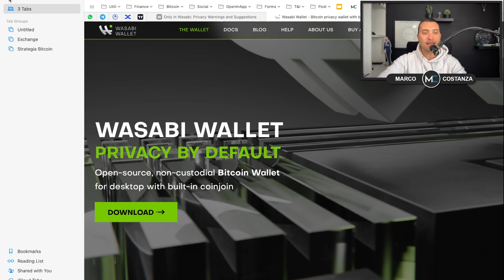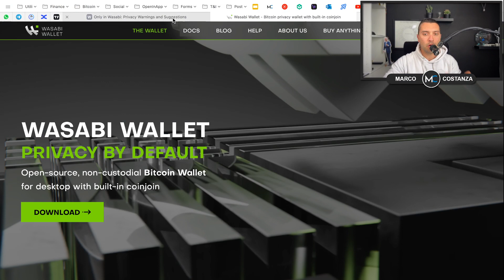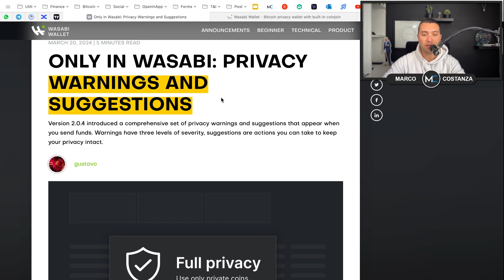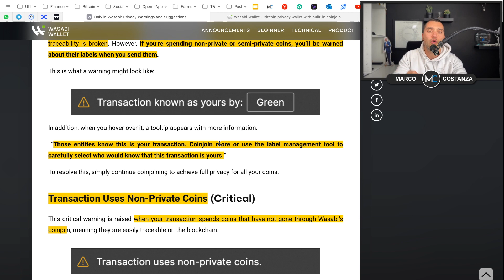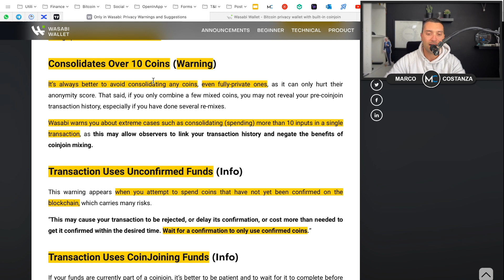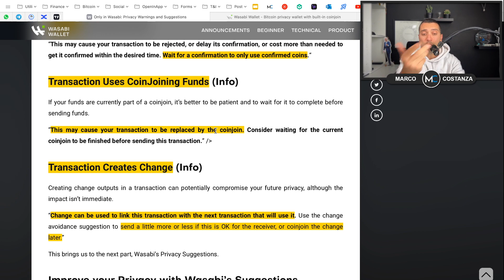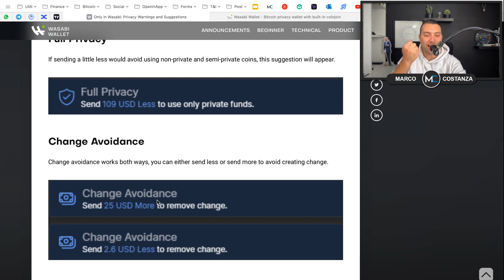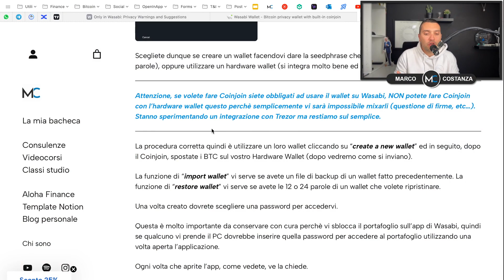Più PRIVACY e ANONIMATO | bitcoin | aggiornamenti di WASABI wallet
LINK INVESTIMENTI
📚 Il mio libro su Ichimoku Kinko Hyo
📖 L'ebook sugli investimenti in ETF